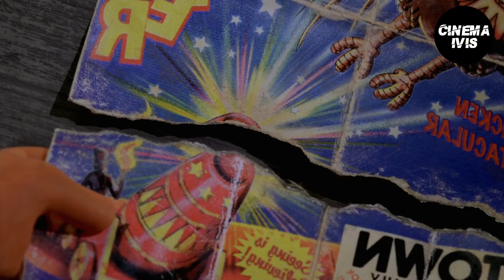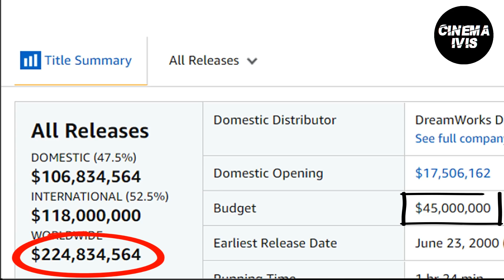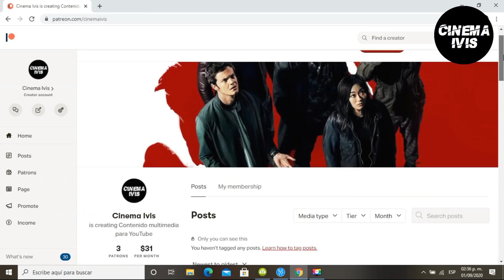POLLITOS EN FUGA y la grandeza del stop motion.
Espero les guste este video, espero hablar de mas peliculas animadas con esta técnica pronto.